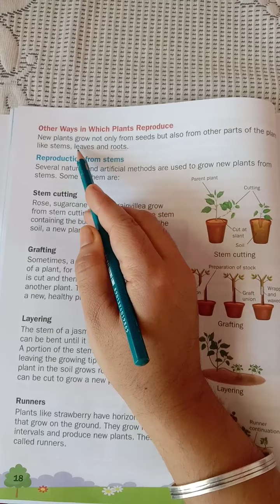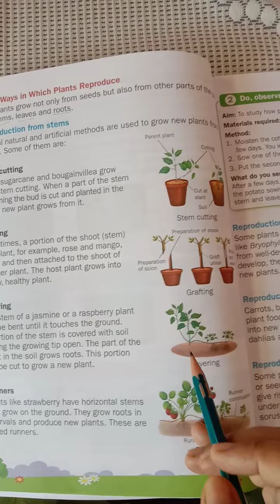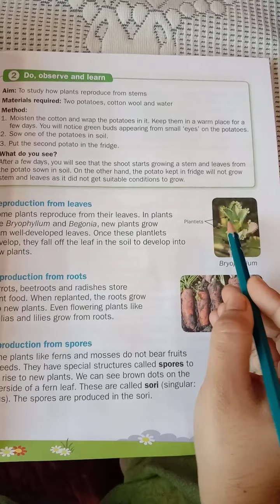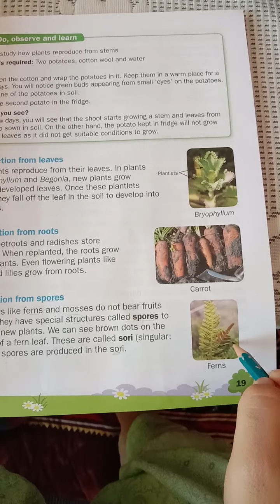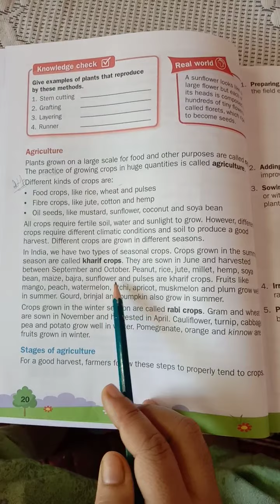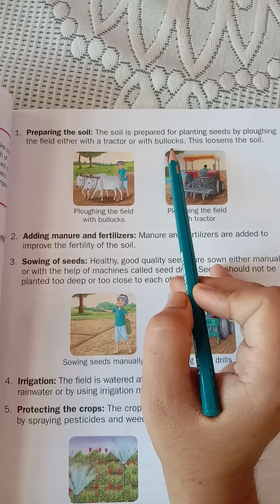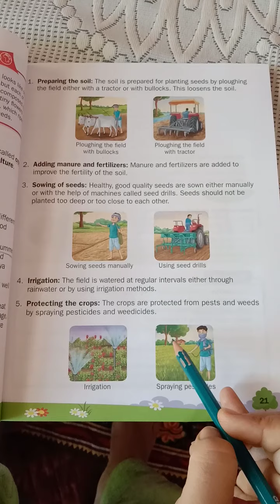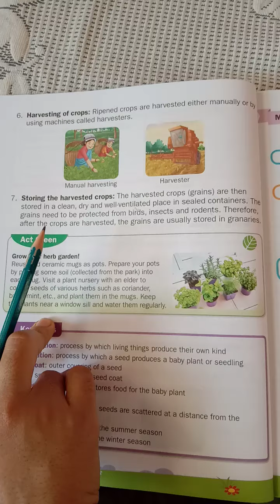Class-5,Science,Lesaon-1,Growing New Plants (part-3)